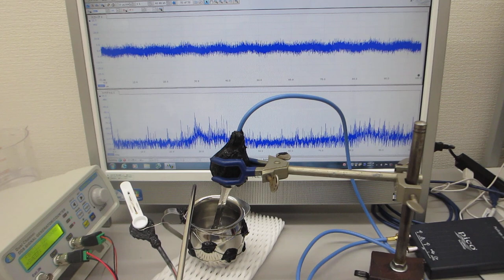新しい超音波伝搬用具の開発（超音波システムの開発技術）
５００Ｈｚから１００ＭＨｚの超音波伝搬状態を制御可能にする

　２０Ｗ以下の超音波出力で、３０００リッターの水槽でも、